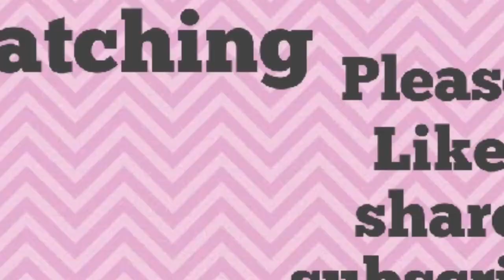Beetroot idily Healthy break fast#jas beauty vlogs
Beetroot idily#Healthy Breakfast#10 mins instant recipe#jas beauty vlogs in Telugu.